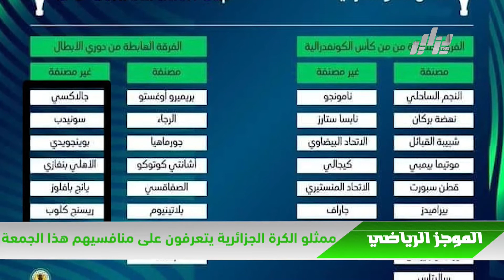الموجز_الرياضي_لقناة_دزاير_توب_يوم الخميس الموافق لـ / 07 جانفي 2021.